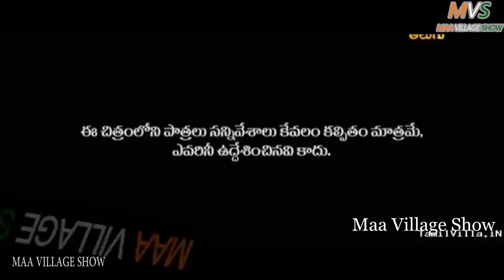రాధా పత్తెర పోతే / Radha Patthera Pothe / Village Comedy / Maa Village Show